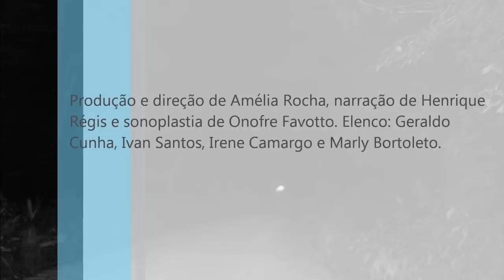Historias que o Povo Conta 10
1. O gato do demônio
2. Parceiro do capeta
3. Virgilio que não pegava na alça do caixão